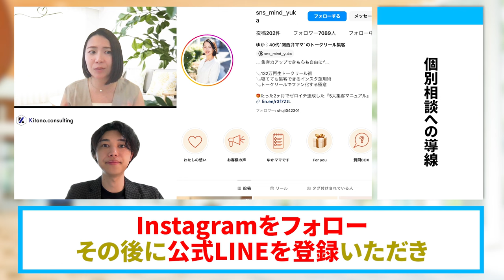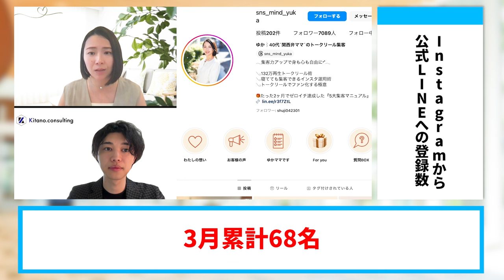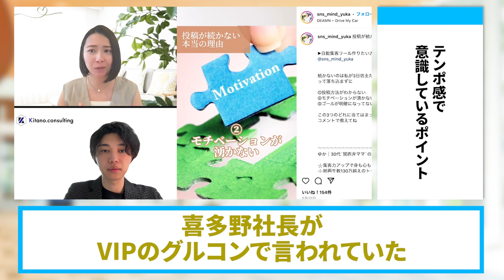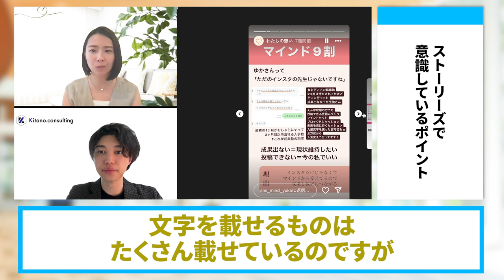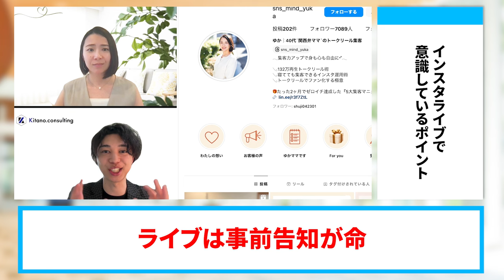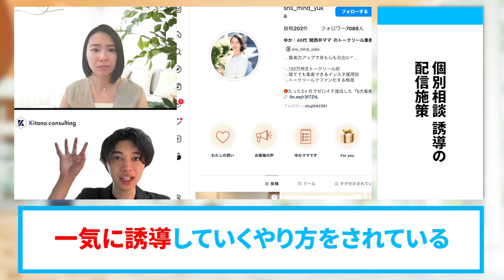リール講座運営・成約率１００％で売上４３２万円を達成された秘訣【SNS集客】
（電子書籍）

　　  40000人以上の方が登録中！